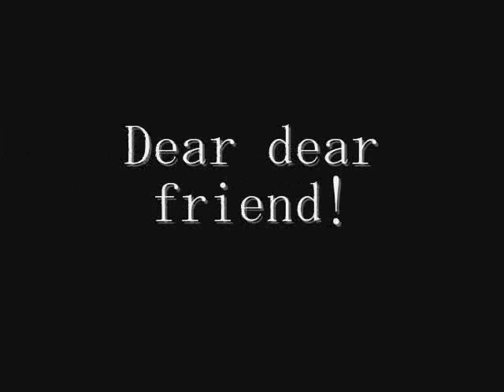Kerry's Hotel Song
Kerry Weaver and Robert Romano...has there ever been a more odd relationship on the show? Both of them you either love, hate, or love to hate. I figured it was about time someone made a video of the two of them. ^^